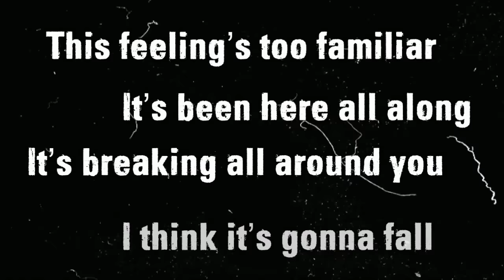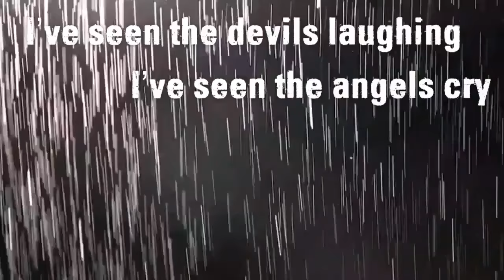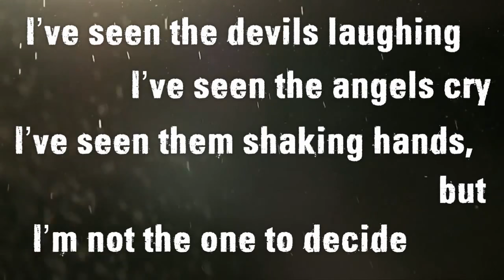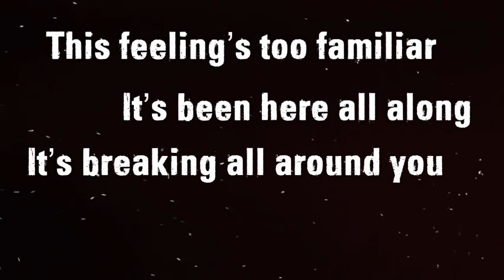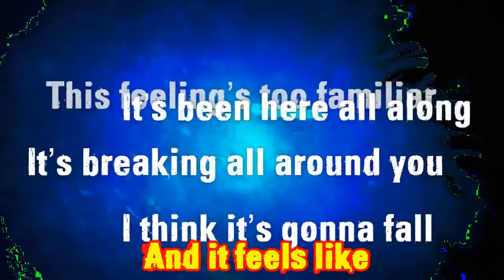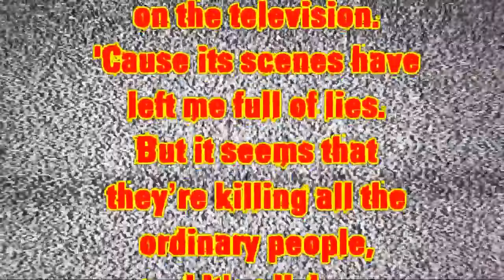Uncle Jack Right Before My Eyes Official Lyrics Video - Scott Labbe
Uncle Jack - Right Before My Eyes was released on the Rear Naked Choke Album in 2012. This song focuses on the world as we perceive it today - however, as we all know, like Dr. Cooley said, "When you look in the mirror, you see what you want to see".
Written by: Ted Warner, Scott Labbe, Mike Stevens